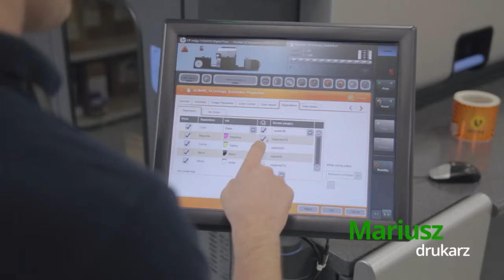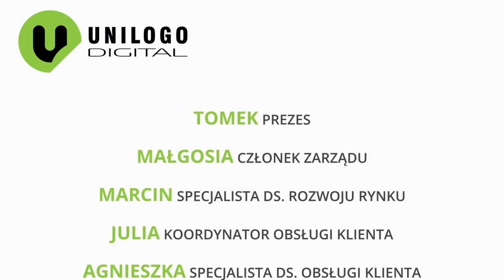Unilogo Digital-film o drukarni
film promocyjny o drukarni Unilogo, realizacja: BeeProduction (beeproduction.pl), maj 2014